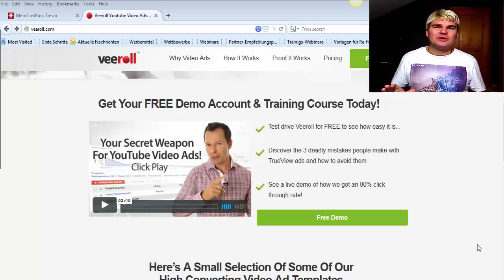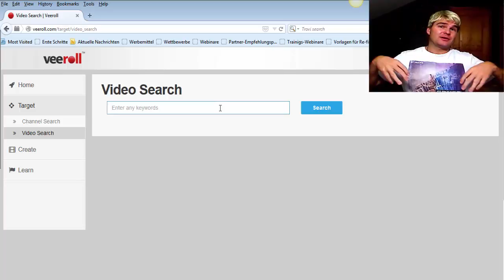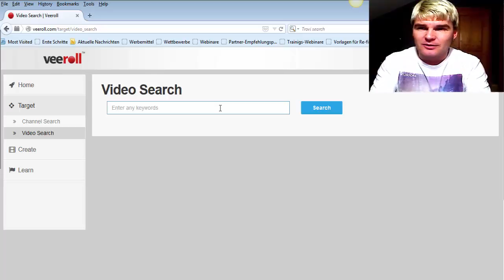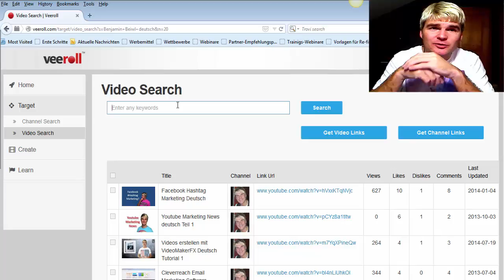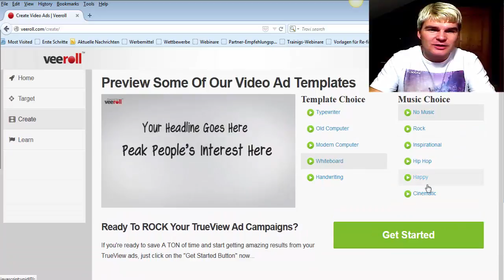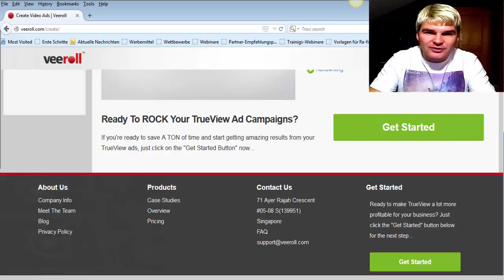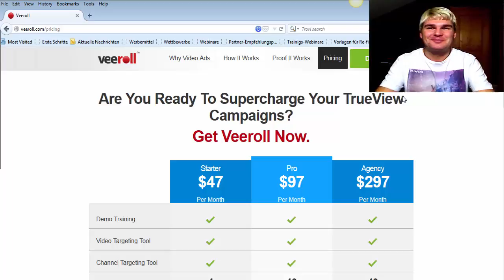Neues PPC Wunderportal entdeckt Youtube Ads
PPC ist ja bekanntlich die effektivste und schnellste Möglichkeit um an Webseiten Besucher zu kommen. Viele hüpfen ja im Moment auf das Thema Facebook Ads auf. Das ist allerdings gar nicht so leicht.

Da gibt es diesen Facebook Power Editor der schwer zu verstehen ist. Dann gibt es diese blöde 20% Text Regel die man nicht überschreiten darf usw.

Aber einer hat nun ein wahres Wunderportal geschaffen um effektive Youtube Ads zu schalten. Gideon Shalwick hat hier einen echte Anlaufstelle für alle geschaffen , die günstig und effektiv PPC schalten möchten.

Sehen Sie sich einfach das Video an.